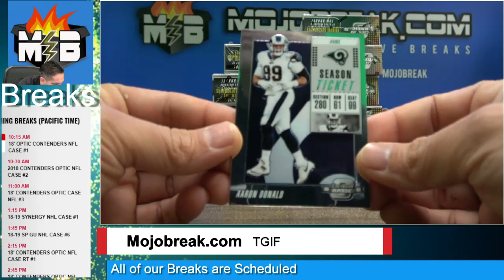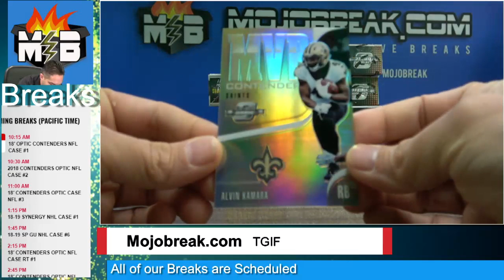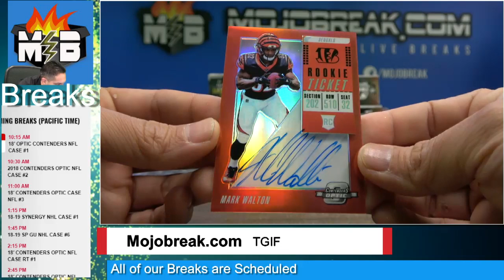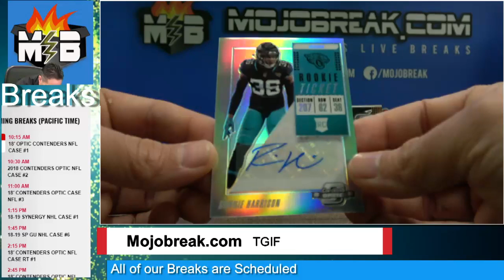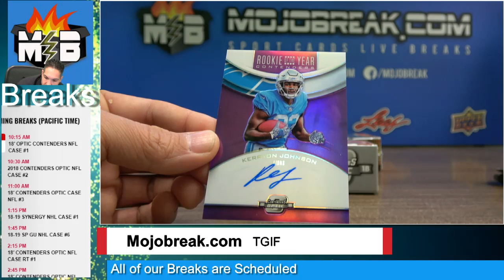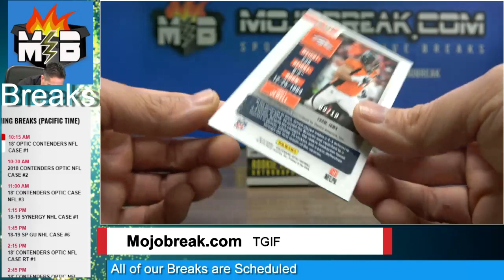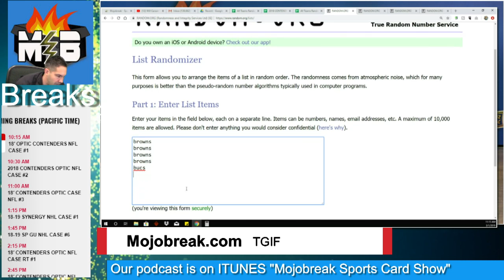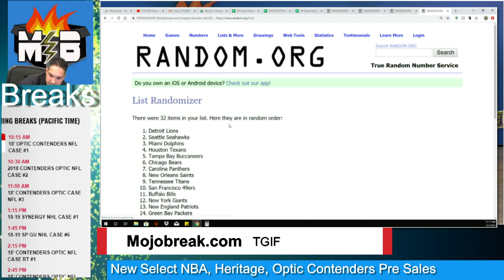2018 CONTENDERS OPTIC NFL 10 BOX CASE #2